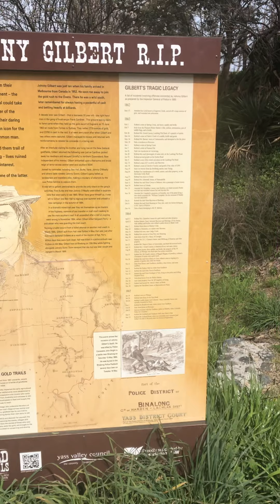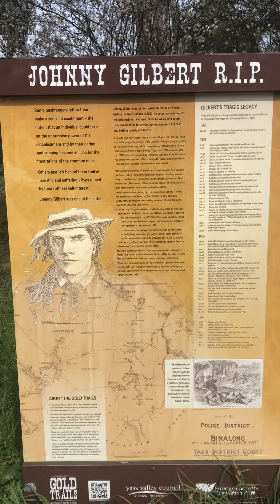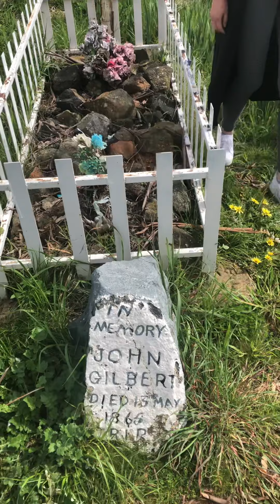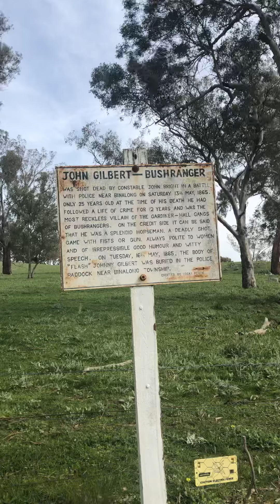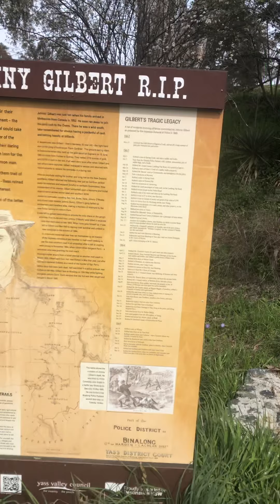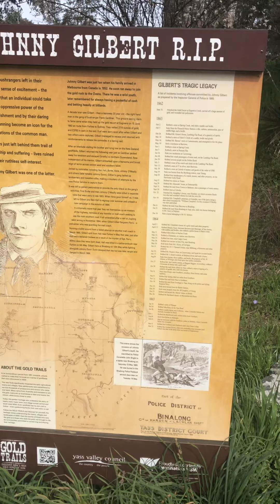Impromptu visit to the grave of Aussie bushranger Johnny Gilbert